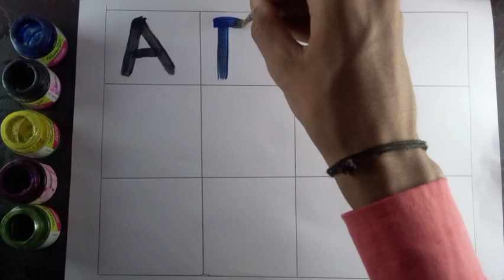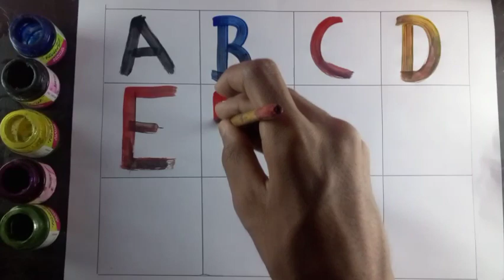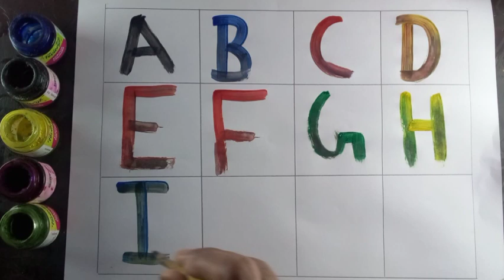abcd, abcde, a for apple b for ball c for cat, alphabet, abcd rhymes, phonic song, alphabet #167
abcd| a for apple| b for ball|c for cat| abcd rhymes| song| phonics song| kidssong alphabet #104

abcd| a for apple b for ball c for cat| abc rhymes| abc| phonics song| alphabet #126

abcd| a for apple b for ball c for cat |alphabet | abcd| abcd rhymes| phonics song| abcd #109

abcd, a for apple b for ball c for cat kidssong|rhymes| phonices song | आ से अनार | alphabet

abcd,abcde, a for apple b for ball c for cat, abcd rhymes abc

your search:-
abcd
abcd song
abcdsong
abcd_song
hindi alphabets
hindialphabets
hindi_alphabets
hindialphabet
hindi alphbeth
hindi_alphabet
A se anar
Aseanar
A_se_anar
Aa se aam
Aaseaam
Aa_se_aa
a for apple
aforapple
a_for_apple
b for ball
bforball
b_for_ball
Hindi varnmala NOPQRST UMWY
hindivarnmala
hindi_varnmala
Hindi varnmala for nursery
Hindi varnamala
HindiVarnamala
Hindi_Varnamala
hindi varnmala
# ch_7_chad
# 31__3 + R
abcd varnamala
english varnamala
english alphabet
A for apple
kids
alphabet

your
abcd
abcd song
abcdsong
abcd_song
hindi alphabets
hindialphabets
hindi_alphabets
hindialphabet
hindi alphbeth
hindi_alphabet
A se anar
Aseanar
A_se_anar
Aa se aam
Aaseaam
Aa_se_aa
a for apple
aforapple
a_for_apple
b for ball
bforball
b_for_ball
hindivarnmala
hindi_varnmala
Hindi varnamala
HindiVarnamala
Hindi_Varnamala
hindi varnmala
# ch_7_chad
# 31__3 + R
abcd varnamala
english varnamala
english alphabet
A for apple
kids
alphabet